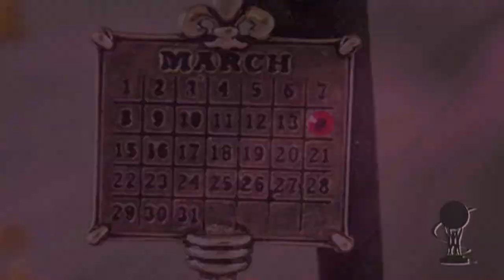Totally Artistic part 1 of 3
Part 1 of a 3 part television pilot about artists from all over Southern California talking to sculptors, photographers, painters (including singers and dancers).